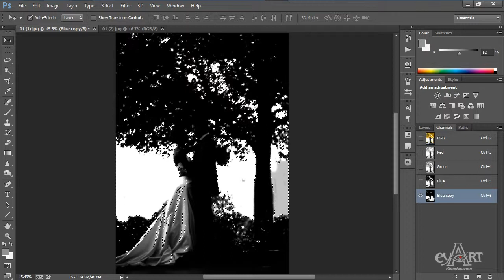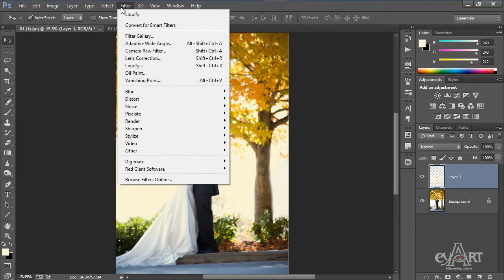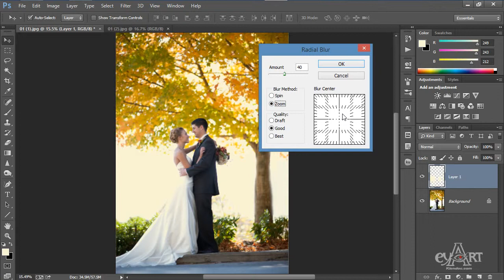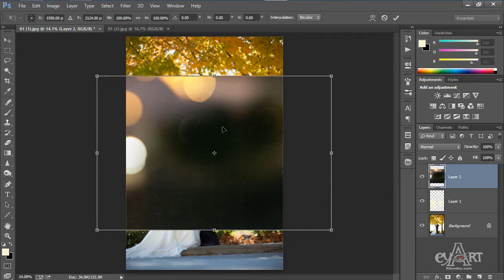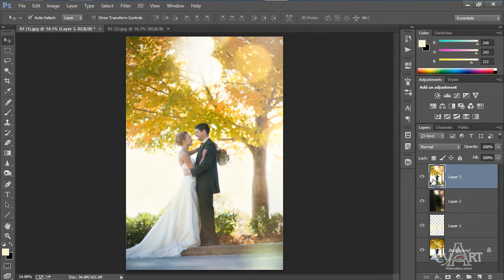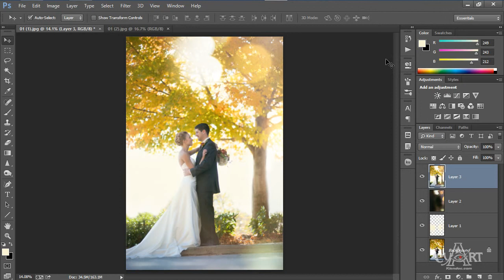1404 Hoan thien anh cuoi